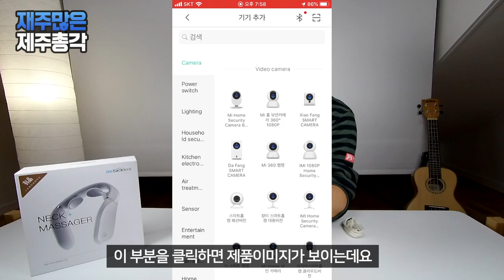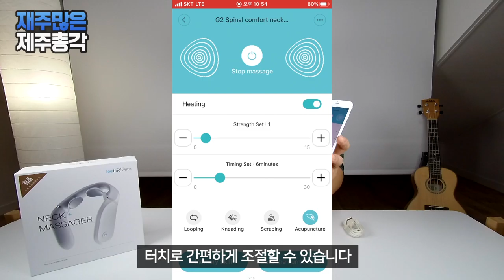샤오미 jeeback 저주파 경추마사지기, 목마사지기, 목안마기, 안마기, xiaomi neck massager 리뷰 사용법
오늘 샤오미 경추마사지기를 소개해 드립니다.
경추마사지기 하면 조금 여렵게 들릴 수도 있는데 목 마사지기라고
쉽게 생각하시면 됩니다.
일을 하다 보면 목 어깨가 많이 뭉치게 되는데요
누가 꾹꾹 마사지를 해 주었으면 좋겠다 싶지만
주변에 마사지를 해 줄 사람이 없네요!
저는 희안하게 누가 몸을 만지면 기분이 나빠서
마사지를 받는게 별로 좋지는 않아서
주로 기계의 힘을 빌리게 됩니다.
저주파 마사지기는 이번에 처음 사용해 보는데요
저주파 마사지가 이런 느낌인지는 처음 알았습니다.
강도를 최대로 하면 움직이고 싶지 않아도 들썩들썩 움직이게 되서
참 희안하다 싶습니다
우선 목 마사지기가 디자인 부터 성능까지 참 괜찮고
목도 확실히 풀리고 혈액순환도 되는 느낌입니다.
처음에는 이상하다 싶었는데 이제는 꾸준히 매일 계속 하게 되네요
강도가 점점 세지면서 마사지에 중독되는 그런 느낌이 있습니다
경추 마사지기가 필요하거나 목이 심하게 뭉치는 분들은
이 제품을 사용하셔도 참 좋을 것 같습니다.
왜 제가 구매만 하면 제품 가격이 떨어지는 걸까요 ㅠㅠ
지금은 3만원 후반대로 큐텐에서 구매가 가능합니다

구매링크 올려둡니다. 더 싸게 판매하는 판매자가 있을 수 있으니
구매전 다시 검색해 보세요!